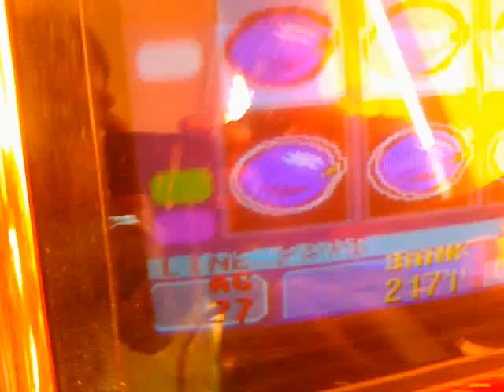SIZZLING HOT - HOT SPOT STADO ŚLIWEK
4 linie sliwek na stawce 50